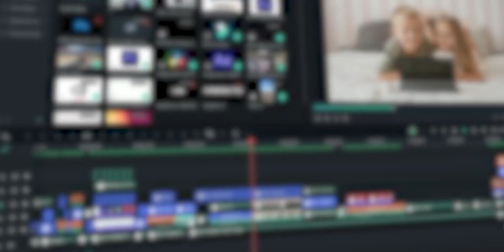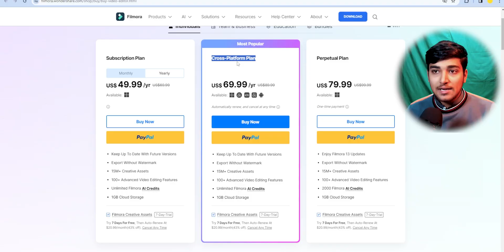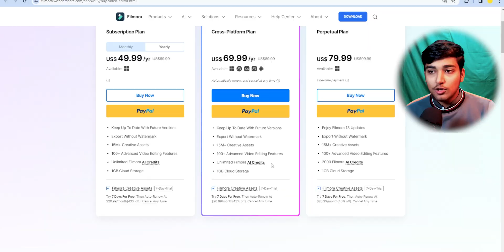Filmora Lifetime vs Annual Plan | Which Plan Should you Buy?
Filmora 13 Annual plan vs Perpetual plan. Which Filmora Plan is Best?